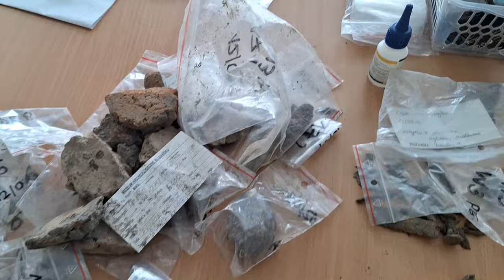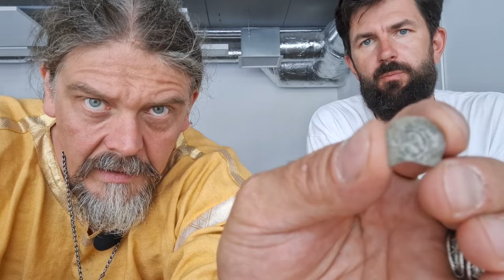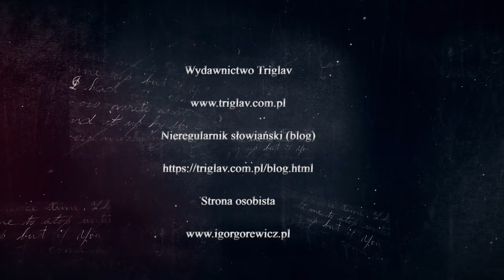Igor o Słowianach… #71 Placówka Piastów na Pomorzu? Archeologia Ciepłego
Dziś zabieram Państwa na przechadzkę po wykopaliskach w Ciepłem pod Gniewem na Pomorzu, gdzie badania prowadzi dr Sławomir Wadyl z Uniwersytetu Warszawskiego. Czy uzbrojeni w piękne miecze, elitarni wojownicy leżący na tamtejszym cmentarzysku to wysłany przez Piastów kontyngent, strzegący ich interesów na Pomorzu?